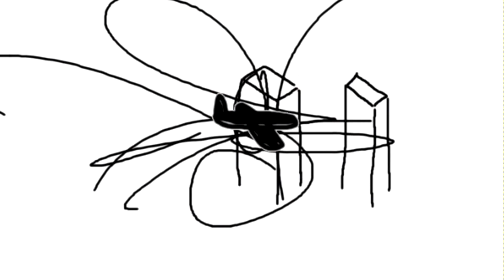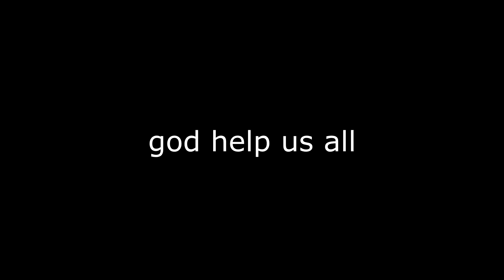BATTLEFIELD 1 CRINGE MOMENTS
A little bit late but yeah